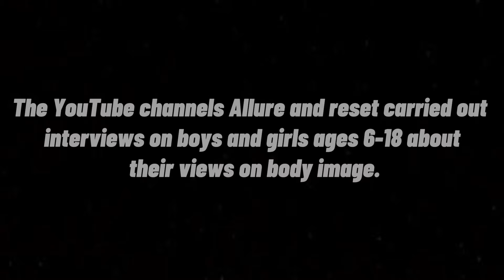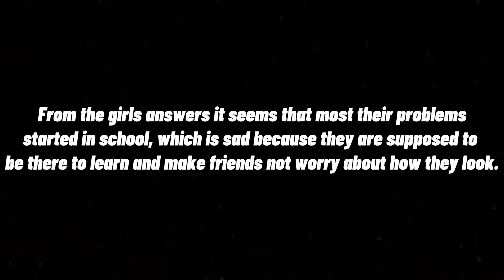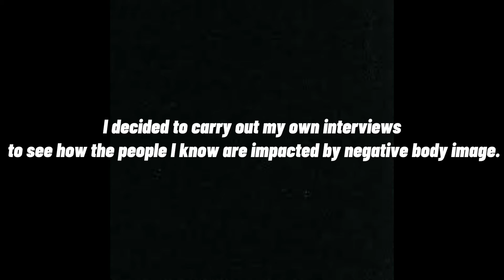Body Image by Emelia Harrison